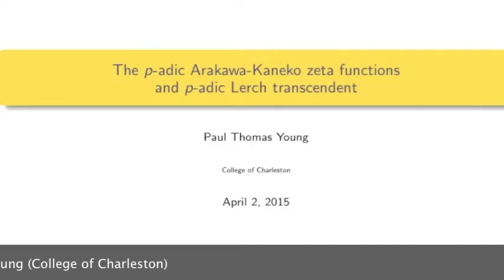The p-adic Arakawa-Kaneko zeta functions and p-adic Lerch transcendent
Young, Paul Thomas*
*Department of Mathematics
College of Charleston
Charleston, SC 29424
USA

Manuscript Number: JNT-D-14-00556